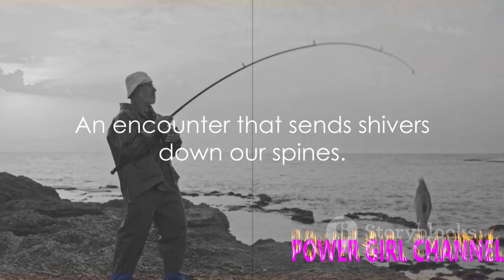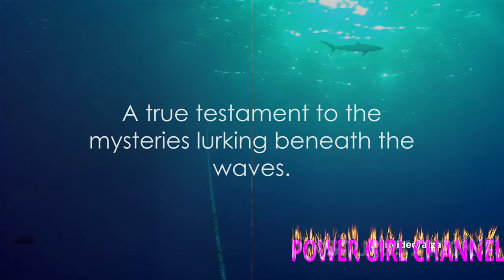Top 10 Scariest Discoveries by Fishermen ‼️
In this captivating YouTube video, we delve into the eerie world of fishermen and their spine-chilling encounters at sea. Join us as we count down the top 10 scariest discoveries made by these brave souls. From mysterious creatures lurking in the depths to ghost ships that defy explanation, each entry will send shivers down your spine. Prepare to be amazed and horrified as we unravel the chilling tales that have left fishermen questioning the very nature of the ocean.
2) Add my channel to your featured channel box "AwesomeEats"
3) Embed this video on a blog

Hallo guys,  We will upload video about everything.

Recently uploaded
New to you
History